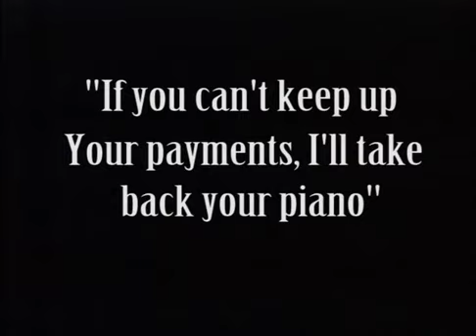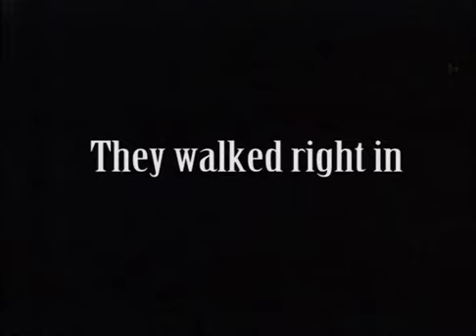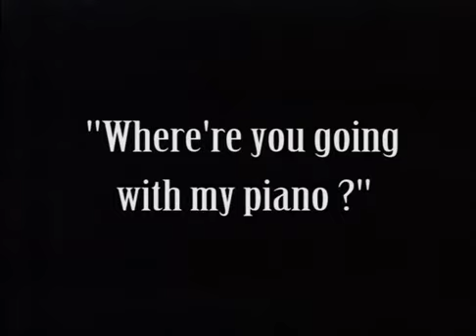Musical Tramp 1914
Title - His Musical Career (1914)
Rated - G
Length - 16min
Genre - Comedy
Release Date - November 1914
Country - (USA)

Storyline - Charlie and his partner are to deliver a piano to 666 Prospect St. and repossess one from 999 Prospect St. They confuse the addresses. The difficulties of delivering the piano by mule cart.

Director: Charles Chaplin (uncredited)
Stars: Charles Chaplin
           Mack Swain
           Fritz Schade
Production Companies
           Keystone Film Company
Distributors
           Mutual Film (1914) (USA) (theatrical)